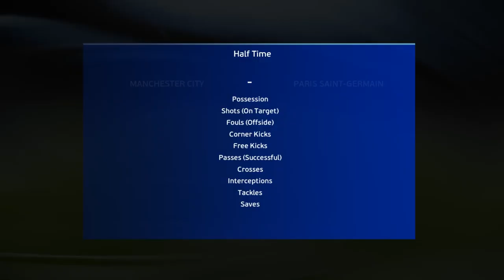PES 2021 - Manchester City vs PSG feat Ramos, Grealish, Hakimi - UEFA Champions League 2021-2022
👏 Credits to kitmakers (author's name is indicated in the right top corner of image 👏